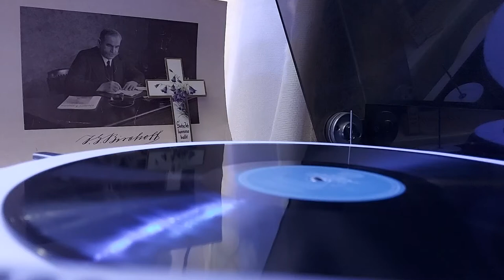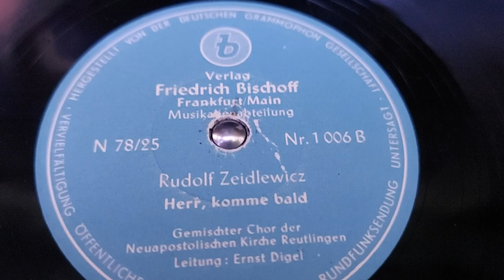NAK "Herr, komme bald" von R. Zeidlewicz- Ton-Aufnahme aus der Zeit von Stammapostel J. G. Bischoff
Hier eine Aufnahme (so ca. 1940er/50er Jahre) des NAK Liedes "Herr, komme bald" - Komponist: Rudolf Zeidlewicz (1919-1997), Text: Hermann Ober (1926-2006) NAK Lieder CM Nr.19. Die Platte ist aus der Zeit von Stammapostel Bischoff (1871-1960).
Von Stammapostel Bischoff gibt es ja auch Tonaufnahmen. Ich finde wenn man ihn sprechen hört wirkt es immer noch richtig lebendig. Die moderne Technik, elektrische Plattenspieler z.B., machen das ja möglich dass man ihn immer noch hören kann. Ich persönlich höre die Stimme von Stammapostel Bischoff sehr gerne.

Kann wer sagen von wann genau diese Chor-Aufnahme stammt? Bitte melden!